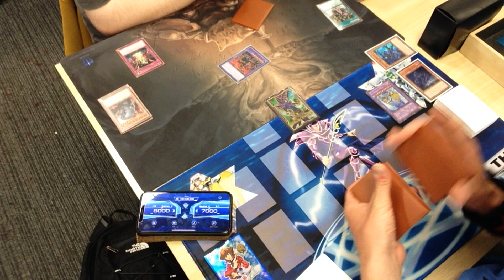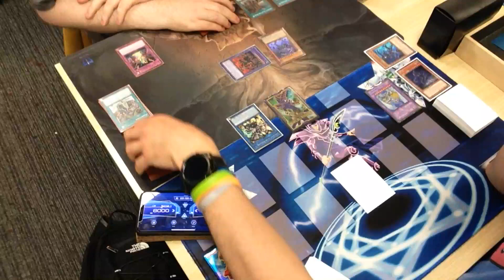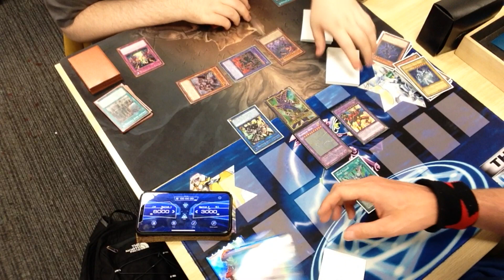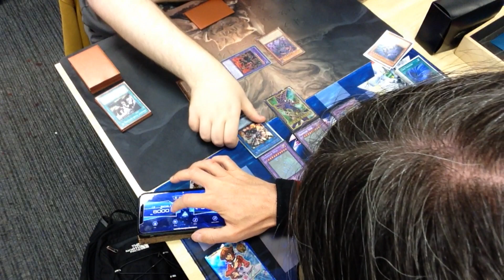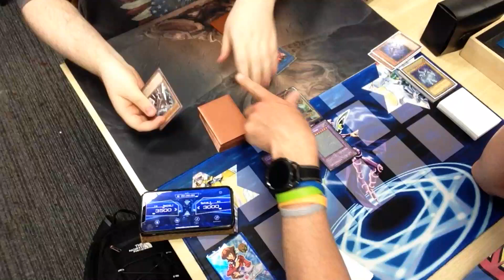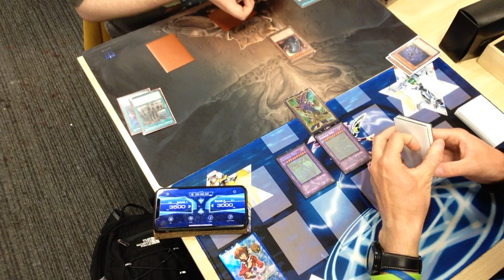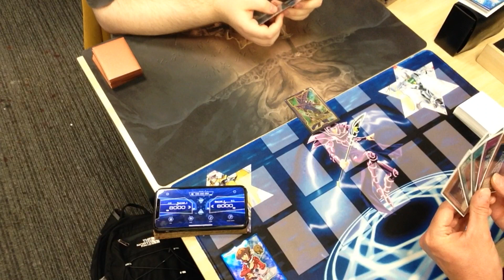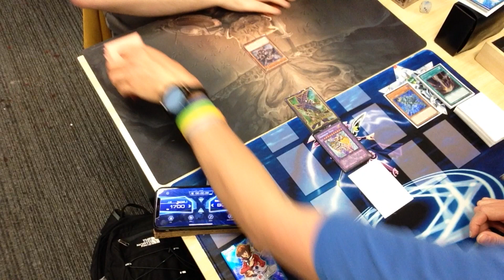Minor League Tournament Yu-Gi-Oh Match 13/5/24 Round 3 - Rainbow Neos vs Ancient Gear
Me - Rainbow Neos
Kell - Ancient Gear